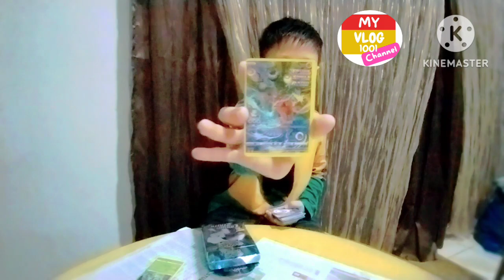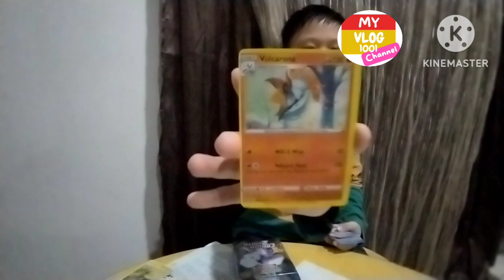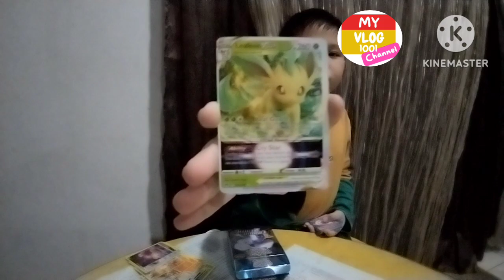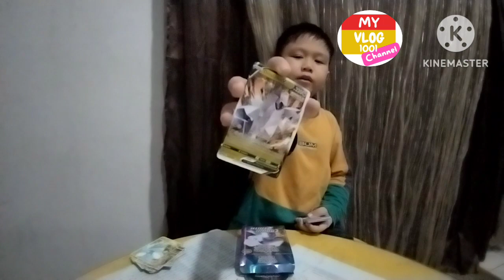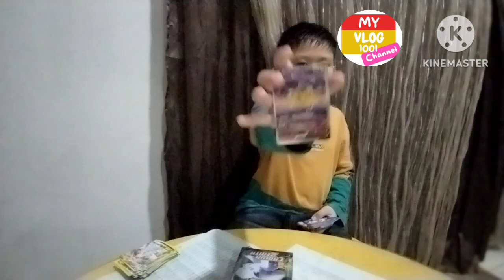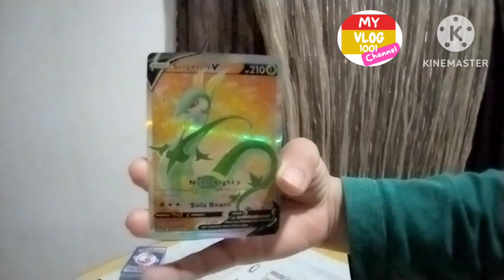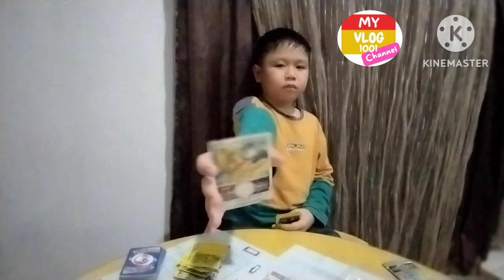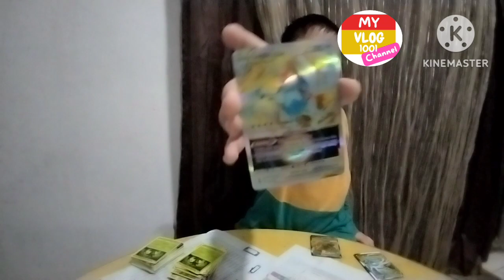Ammar Unboxing POKEMON CARDS